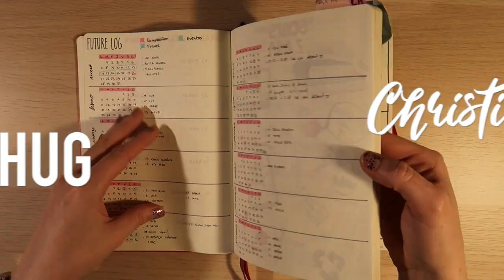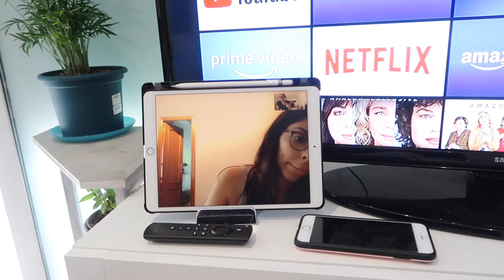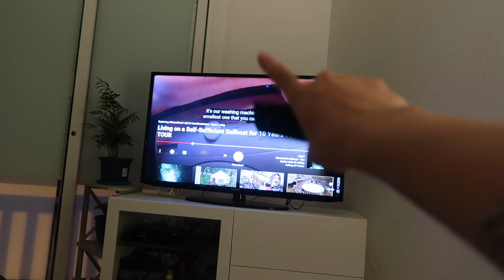Workout con Berta, trabajando en la terraza y más ideas de organización | Christine Hug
Links y más info aquí a bajo ⬇️
En el vlog de hoy os cuento cositas, mis ideas para la terraza, trabajando en el chillout y hago workout con Berta!

·Editado con Final Cut Pro X
·Grabado con: